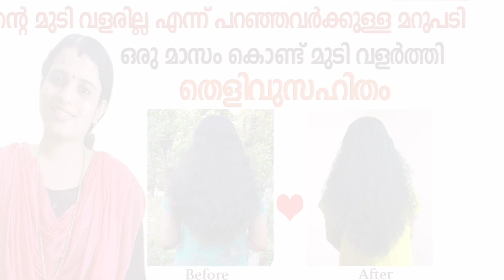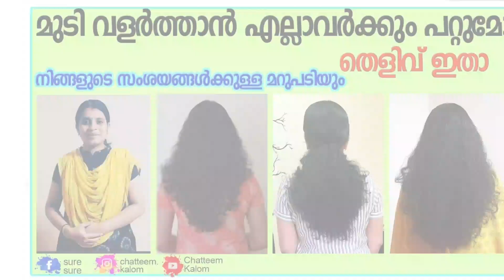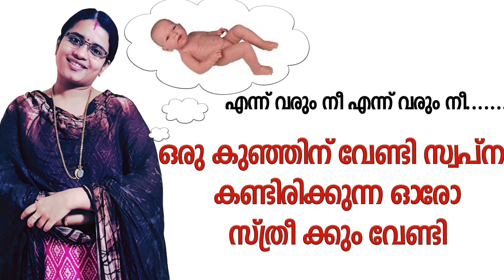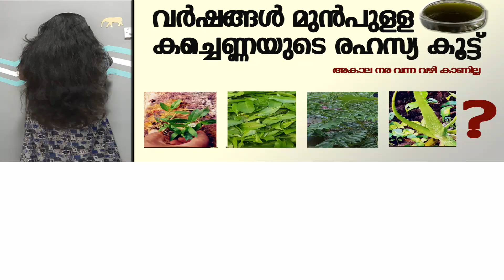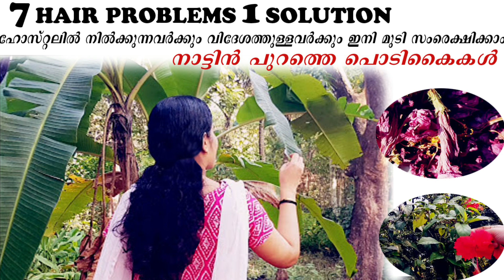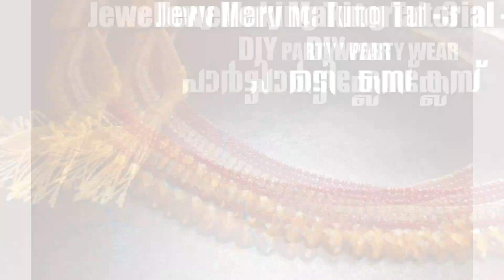എന്റെ ഒരു സ്വപ്നം പൂവണിങ്ങാപ്പോൾ Special Moment in My Life!Thank you soo much for your love& support